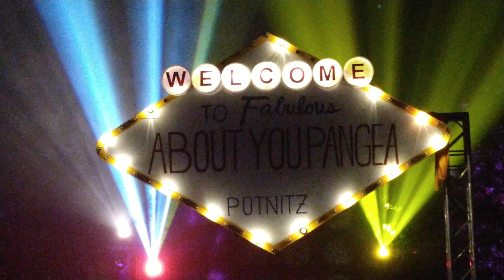PANGEA ABOUT YOU FESTIVAL 2021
Das Pangea About You Festival war gleichzeitig Pilotprojekt, um zu schauen, ob 2022 wieder Festivals unter bestimmten Auflagen stattfinden können.
Unter dem Motto NEVER STOP PLAYING fand das Festival mit 15000 Besuchern vom 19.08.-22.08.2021 statt.